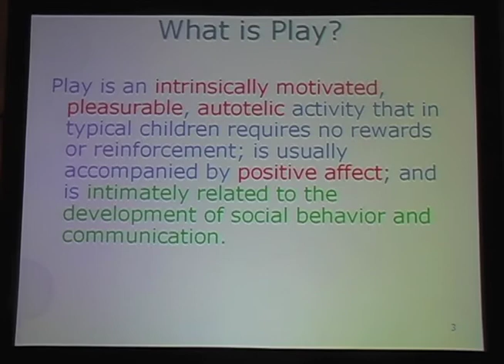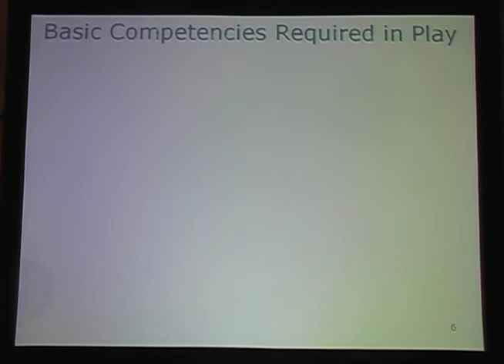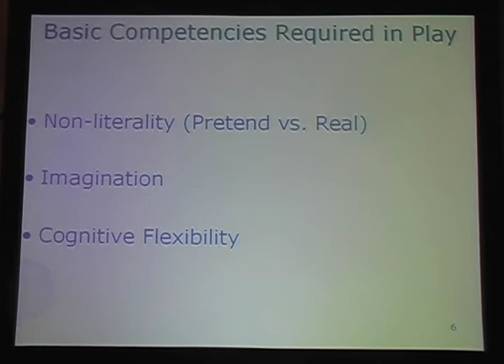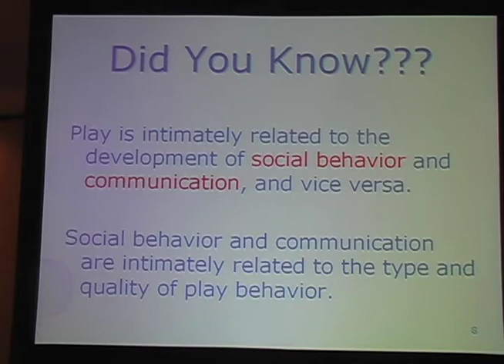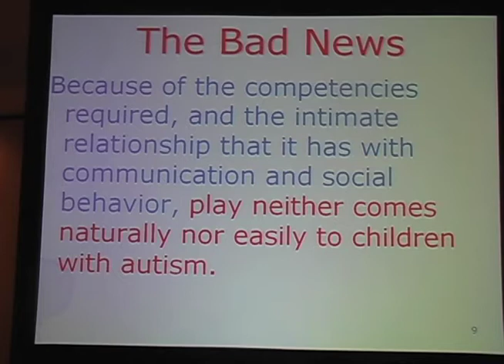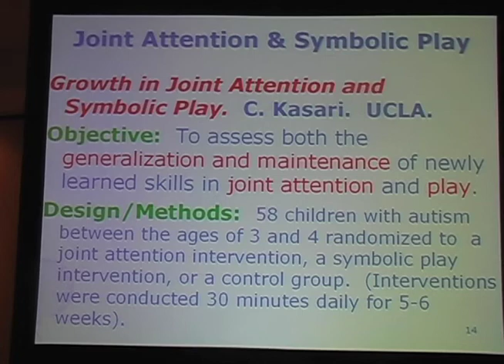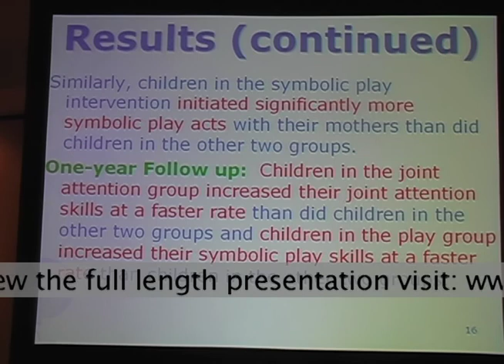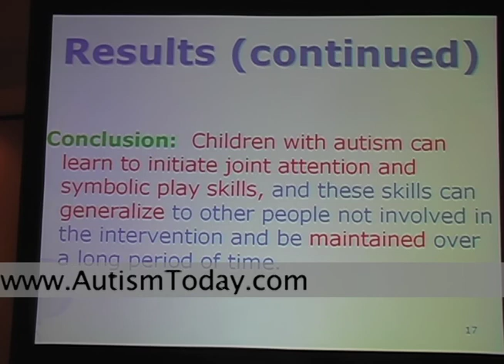Diane Twachtman-Cullen,PhD - Innovations in Play and Leisure Skill Development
Diane Twachtman-Cullen, Ph.D. is a communication disorders specialist and licensed speech-language pathologist specializing in autism, Asperger Syndrome, and related conditions. She holds an MA in speech-language pathology, a Sixth Year Diploma in early childhood special education, and a Ph.D. in Special Education.

In this clip Diane addresses the play and leisure skill needs of children and adolescents with ASD. Its focus will be on the development of play and leisure skills that are tailored to the contours of the individual's particular constellation of symptoms, functioning level, and social-cognitive ability. A social participation play scale will be used as the key ingredient in a systematic formula for designing play / leisure skill interventions that fit the individual's interaction style and social-cognitive ability level.